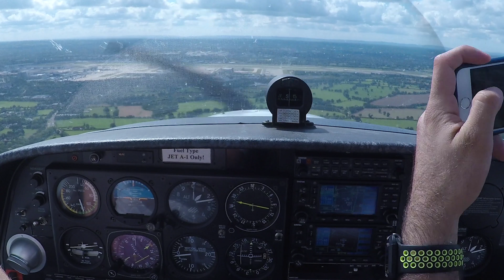Gatwick Zone Transit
On a very warm August Morning, we transit the world’s busiest single runway airport; London Gatwick. The final flight of Summer 2017.

Cologne 1983 by Josh Kirsch/Media Right Productions

Please note Aviation Safety is never compromised when recording ANY videos, and any recording does not interfere with in-flight procedures and aircraft handling. Views and aviation related discussion that of my own and not my employers.